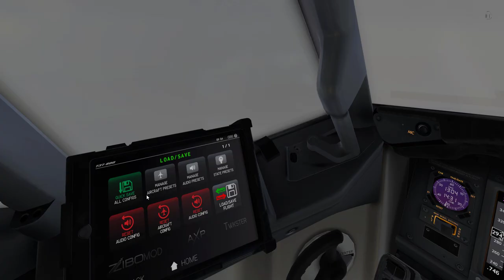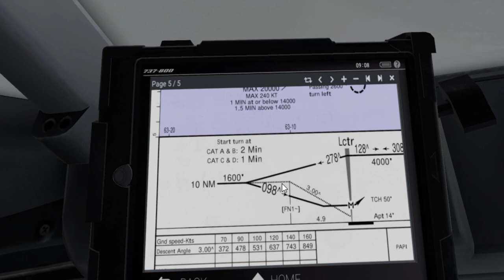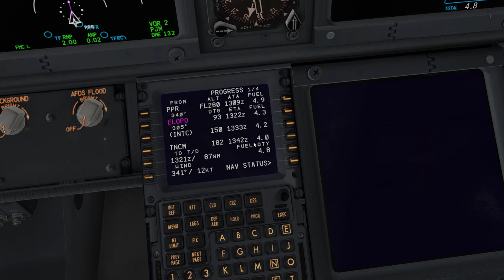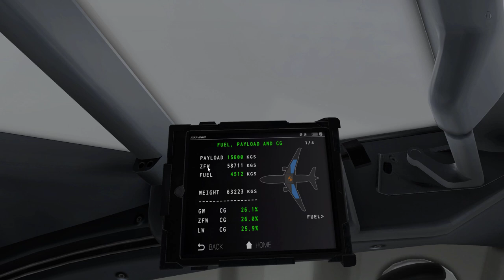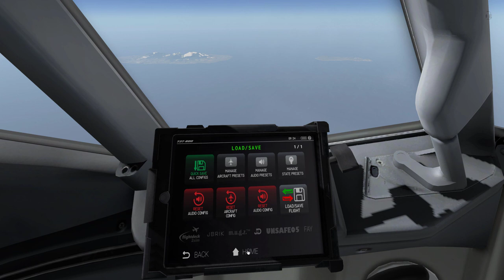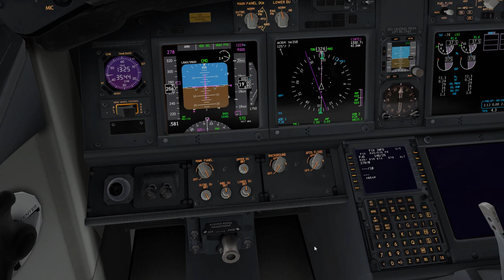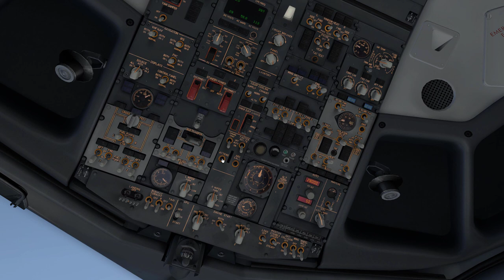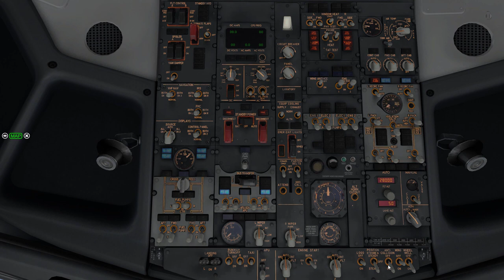[X-Plane 11+ Zibo mod 737/800] From TFFF to TNCM PART 2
Bonsoir,
Dans cette seconde et dernière partie, on fera un long briefing de l'arrivée et de l'approche RWY 10 sur TNCM.
Je vous rappel l'approche: LCTR RWy10 .On utilise un NDB qui nous permettra de nous guider mais aussi de débuter la descente sur notre approche.
Ce mode de travail nous permets de travailler manuellement l'approche, c est un challenge.
Pour arranger les choses, on procédera un hold sur la balise ndb et vous verrez aussi les conséquences de mon erreur sur les Windows heat. Bravo à Zibo pour ce travail sur l'avion.
Vous trouverez les cartes d'approche sur le Facebook de la chaîne ou sur le discord.
Pour ceux qui n'ont pas Facebook ou discord je ferai un lin Mega pour télécharger les cartes.
Je me suis permis en fin de vidéo de rendre un hommage à Vince, Jetman qui s'est envolé cette semaine et nous a quitté.
Merci aux donateurs de la chaîne  Patrice, Louis, PoyPoy, Daniel, Jeanmi, Willy, Zbinden, Yannick, Makkouk, Patrice, Christian, JChag, Alexis, Tafsulou, jérome, Pierre qui sont de plus en plus nombreux sans qui la réalisation de ce vol n'aurait pas pu ce faire.
Si vous aussi vous souhaitez Faire partie des futurs abonnés premium et faire un don pour Sim2heaven voilà notre site partenaire;

time line de la vidéo:
00:00 : Intro
00:53 : Briefing Descente
01:20 : Briefing Approche
10:00 : Landing Dispatch
11:38 : Calcul de la Vref
13:45 : TOD
17:25 : Hold
30:31 : Landing checklist
35:08: Replay
36:28 : Hommage